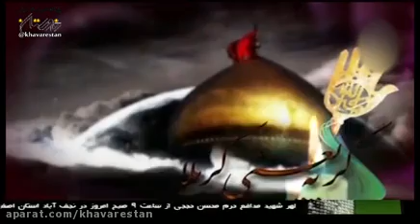کرامات امام حسین